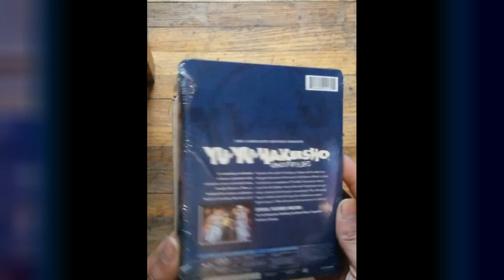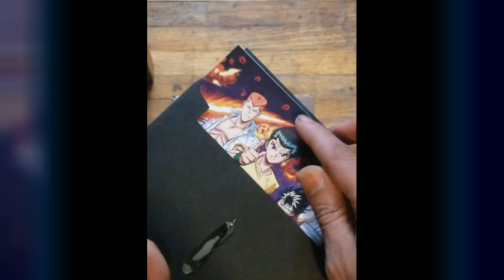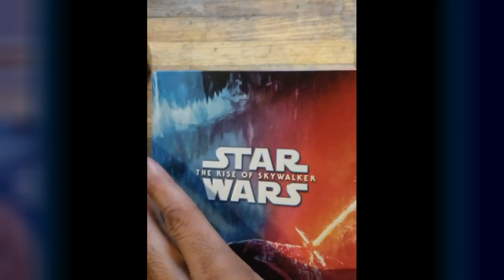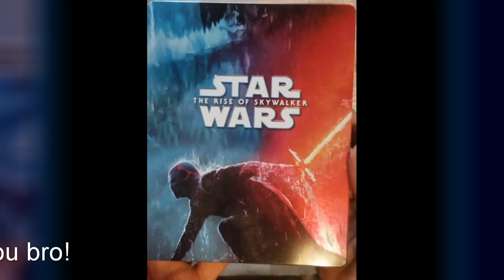Unboxing collaboration with my brother, Steelbook unboxing!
Hello all,
Just like the title says, my brother helped me out with an unboxing video, please show him some love and comment on his unboxing skills. Until the next, be safe everyone.
Yu Yu Hakusho season 2
Star Wars Steelbook